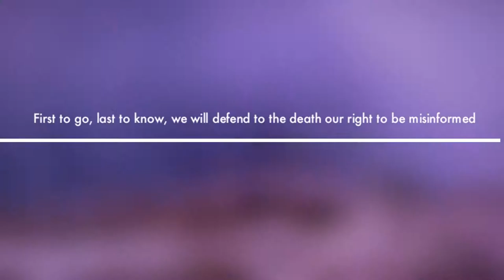The Short Timers Book Project by Alec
English Project for The Short Timers by Gustav Hasford... In honor of the men and women who have served and still serving